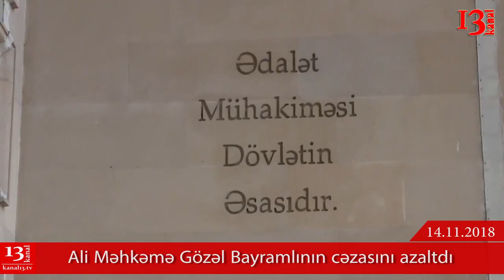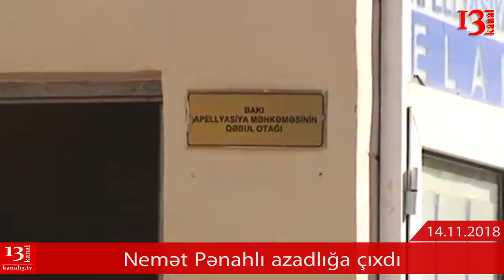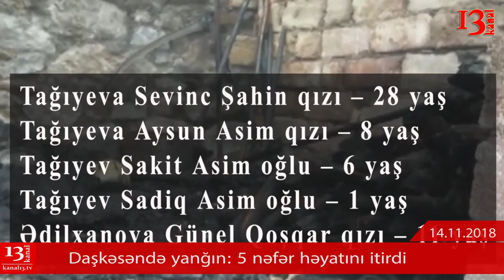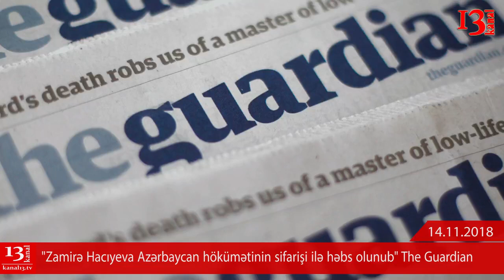SON DƏQİQƏ XƏBƏRLƏRİ - 14.11.2018